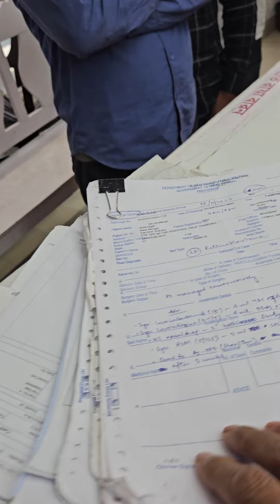3010) Dec -9 Retinoblastoma